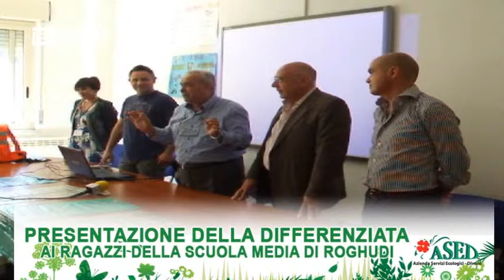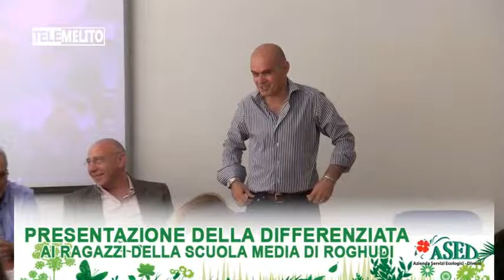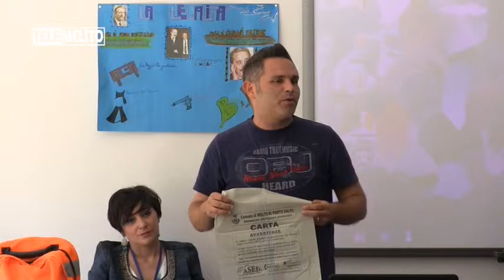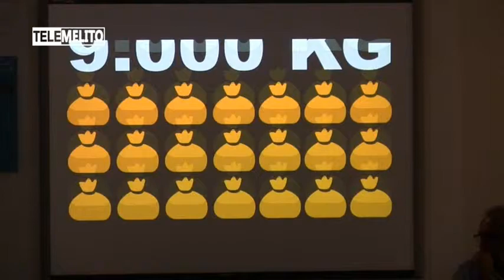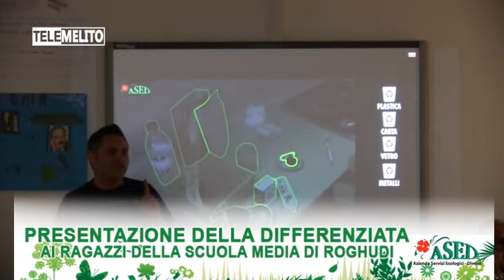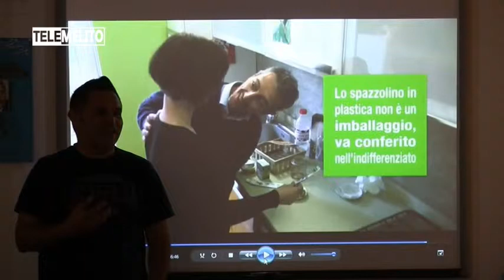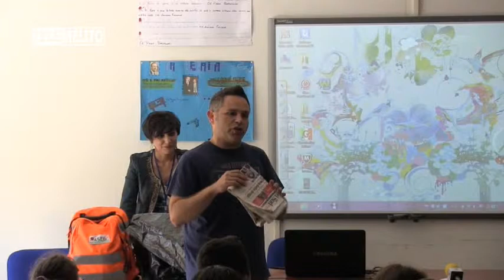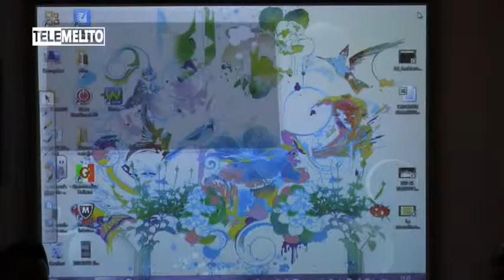PRESENTAZ. RACCOLTA DIFFERENZIATA ALLA SCUOLA MEDIA DI ROGHUDI